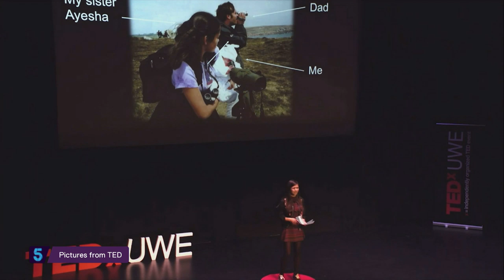Teen 'Birdgirl' Mya-Rose Craig given honorary university doctorate for conservation | 5 News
►  A 17-year-old birdwatcher has become the youngest British person to receive an honorary university doctorate.

Mya-Rose Craig has been honoured for her work encouraging children from minority ethnic backgrounds to get into conservation.